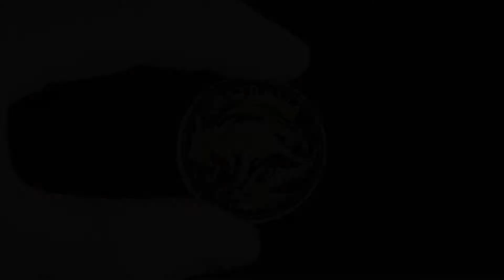Gold Kangaroo Coins | GOLDAVENUE.com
This one-ounce (oz) gold Kangaroo coin, or 31.10 grams (g), is part of the beloved series Kangaroo produced by the Royal Australian Mint (RAM).

This coin contains beautiful details - each representing an important feature of Australian culture. It is easy to see why this coin is so popular. Its complex design and superior quality make it a popular choice among all coins, and an excellent choice for coin collectors or investors.

On the obverse side, we see the star profile of Queen Elizabeth II. Each side of the coin contains the Tasmanian Blue Gum leaves to form a beautiful border, as well as the year of coin production and the face value of the coins. On the reverse of the coin, we can see a classic red kangaroo, with the Commonwealth star. The red kangaroo was chosen as one of the most famous species of kangaroos found in Australia. Above the design is engraved "Australia" and at the bottom of the coin, we can see the weight and purity of the gold.

Protect your precious metal from fingerprints by using cotton gloves and handling your coins with care. You can also protect your gold investment by keeping it inside a clear plastic capsule. This will expose the coin in a very elegant way, and will also add value to your coin collection.

This product can be authenticated with Veriscan.

Cost efficient and simple to use, this advanced scanning technology instantly authenticates any PAMP precious metals product bearing the VERISCAN™ logo.